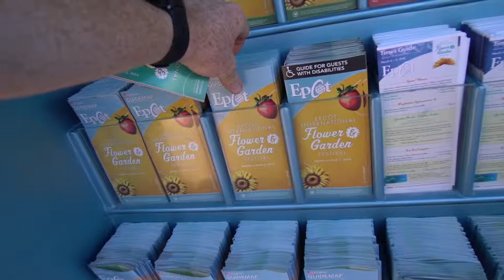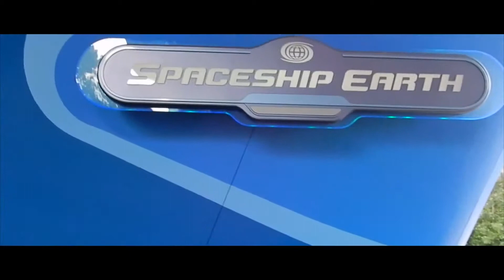Vacation Day 5!! Disney's Epcot!!!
Join us for Day 5 of our 2019 Disney vacation!! On this day we visited Disney's Epcot Center. Thanks for coming along!!!